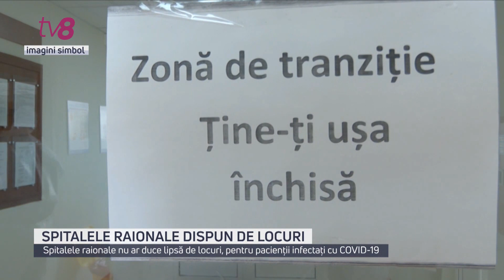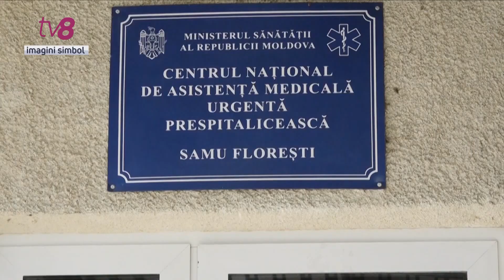Covid 19: În timp ce spitalele din Capitală se sufocă, cele raionale mai dispun de locuri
În timp ce spitalele din Capitală se sufocă și nu mai fac față numărului mare de pacienți infectați cu COVID-19, în cele raionale situația e mai bună. Cel puțin așa afirmă directorii instituțiilor medicale, chiar dacă în unele cazuri numărul de paturi pentru bolnavi este la limită. Mai mult, responsabilii dau asigurări că pot identifica locuri noi, în caz de necesitate.